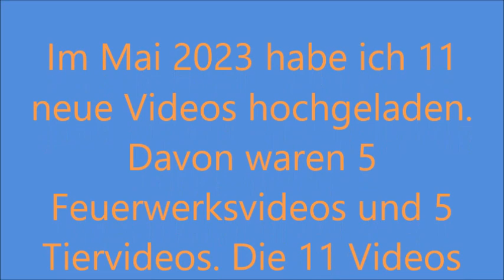Videorückblick Mai 2023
Der Videorückblick vom Mai 2023.